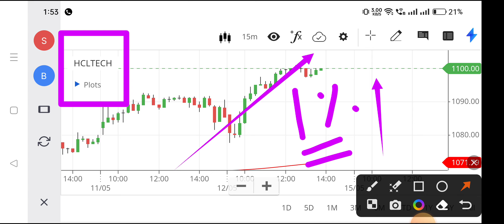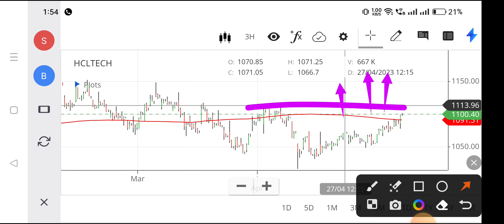hcl tech share news today, hcl tech share news,hcl tech share latest news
hcl tech share history,
hcl tech share news today q4 results,
hcl tech share bonus history,
hcl tech bonus share news,
hcl tech share news zee business,
hcl tech share dividend date,